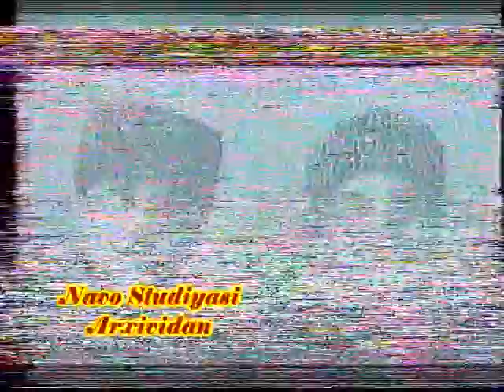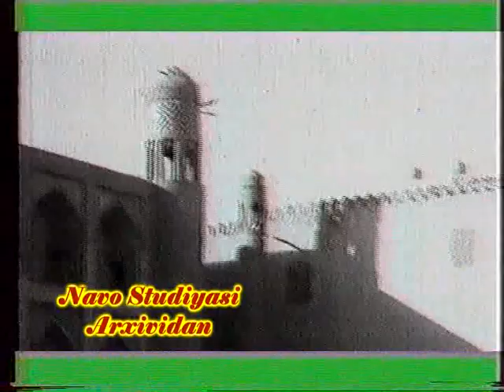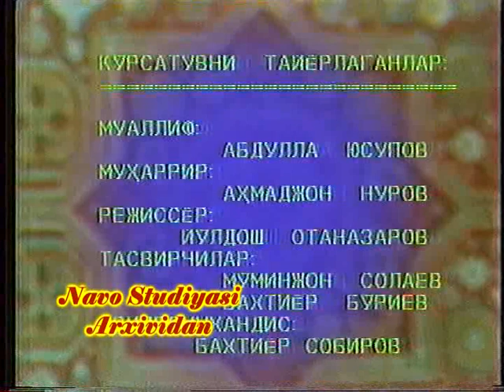San'at Darg'alari Sizga Kamoli Extirom